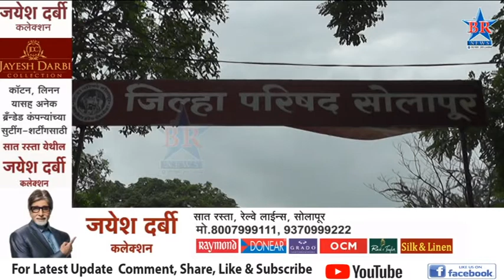BRNEWSSOLAPUR झेडपीतील ते टॉवर हलविण्याच्या हालचाली सुरू